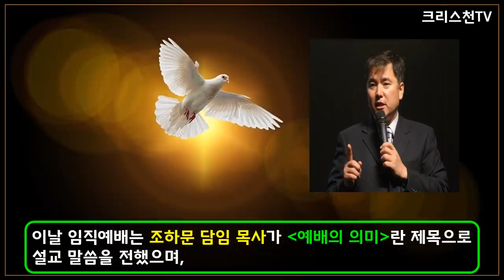[크리스천튜브] 놀라운 최수종 장로 가족. 최수종장로, 하희라권사, 조하문목사, 최지원사모!!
최수종 장로는, ‘사랑의 빛 공동체 교회’ (담임목사: 조하문)에서 97%의 득표율로 피택 장로로 선출됐으며, 하희라 권사와 함께 '2019 세계 부부의 날', 올해 ‘부부 대상’ 을 수상하기도 할 정도로 대표적인 잉꼬부부입니다!
모든 가족이 기독교 신앙으로 하나가 될 정도로 하나님께 사랑을 받는 가족입니다!!